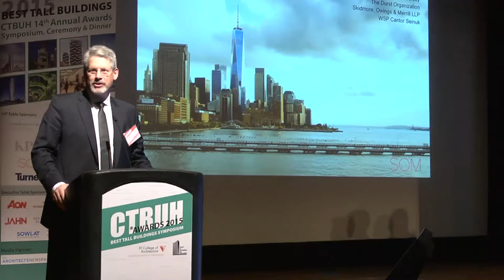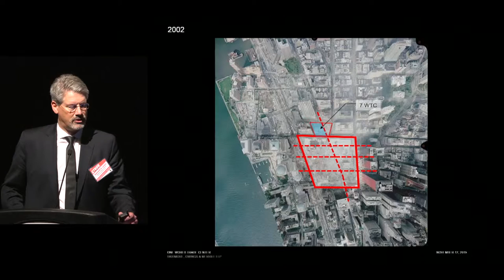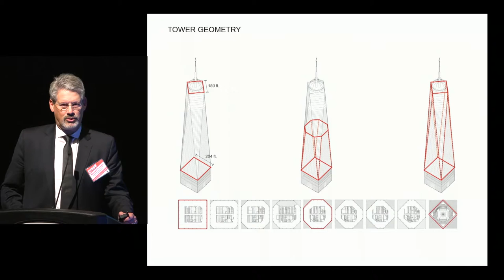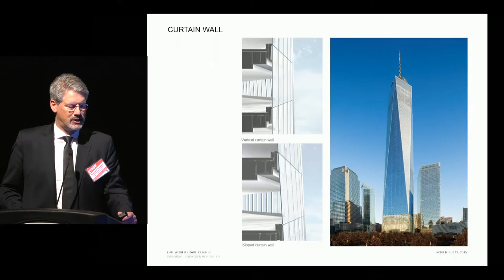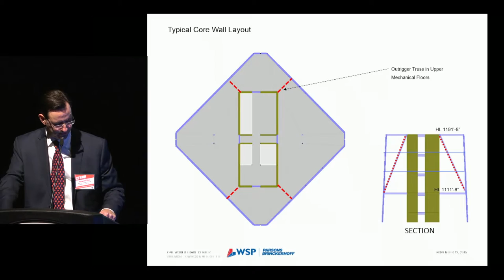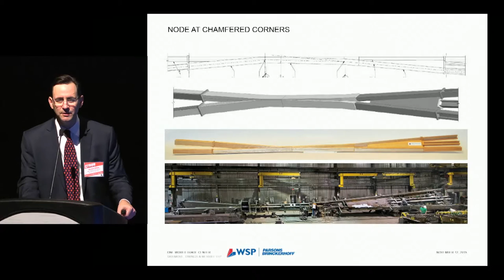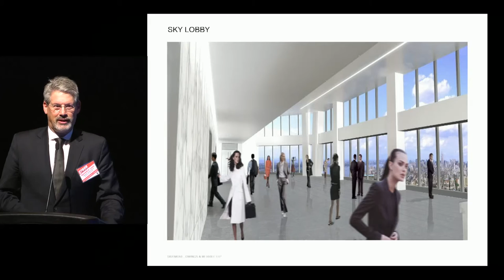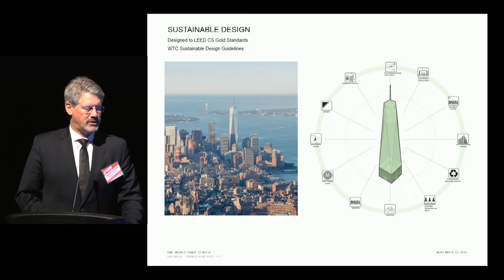CTBUH 14th Annual Awards - Yoram Eilon & Kenneth Lewis, One World Trade Center, New York City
Thursday, 12th November 2015 Chicago, USA. Yoram Eilon, Senior Vice President, WSP | Parsons Brinckerhoff, and Kenneth Lewis, Managing Partner, Skidmore, Owings & Merrill, speak at the 14th Annual Best Tall Building Symposium – Session 3 in a presentation entitled "A New Icon for an Evolving City: One World Trade Center, New York,” where he provides an overview of One World Trade Center, as the 2015 Best Tall Building Americas.